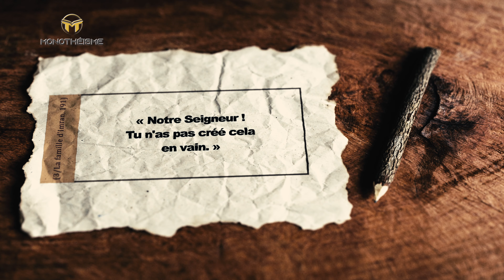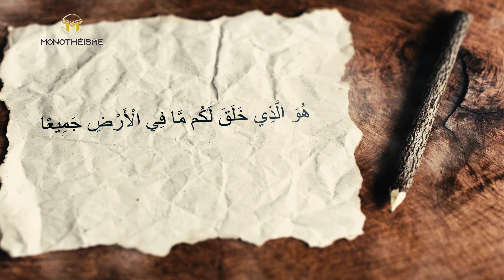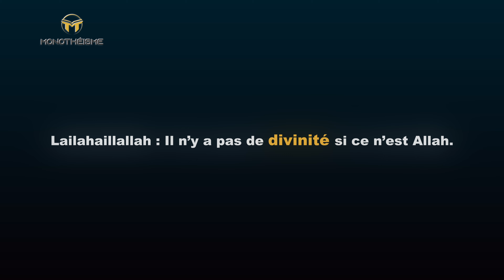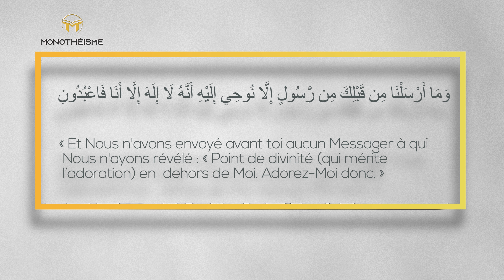Le but de notre création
Le but de notre création | Lailahaillallah 2 | Mehmet Seref

Pourquoi Lailahaillallah ?

2. Le sens de cette parole est identique au but de notre création

« Je n'ai créé les djinns et les hommes que pour qu'ils M'adorent. » [51/Qui éparpillent, 56]
Ibn ‘Abbas  (ra) a dit : « A chaque passage du Qur’an où l’on trouve « qu’ils M’adorent » cela signifie, qu’ils M’unifient. »
Son sens : « Je n'ai créé les djinns et les hommes que pour qu'ils appliquent le Tawhid. »
But de notre création : adorer Allah (esi) sans rien Lui associer.

La ilaha illallah : Il n’y a pas de divinité si ce n’est Allah.
But de notre création : Adorer Allah (esi)
Pour comprendre le lien entre la parole de l’Unicité et l’adoration, il suffit de comprendre le mot « divinité (ilah) ».

Que signifie « divinité » (al-ilah) ?

 « Et Nous n'avons envoyé avant toi aucun Messager à qui Nous n'ayons révélé : « Point de divinité (qui mérite l’adoration) en dehors de Moi. Adorez-Moi donc. » » (21/Les prophètes, 25)

« Ils ont adopté des divinités en dehors d'Allah pour qu'ils leur soient des protecteurs (contre le châtiment). Bien au contraire ! [Au Jour du jugement, ces divinités] renieront leur adoration et seront pour eux des adversaires. » (19/Marie, 81-82)

Nous constatons que dans ce verset, Allah (esi) parle d’abord de ceux qui « ont adopté des divinités en dehors d’Allah (esi) » puis Il dit que ces fausses divinités « renieront leur adoration ».
Cela nous montre que le mot « divinité (ilah) » signifie « celui qui est adoré ».
Le but de notre création qui est l’adoration d’Allah (esi) est donc identique au sens de La ilaha illallah. Leurs bases sont l’adoration.

3. La différence entre nous et les premiers qui ont prononcé cette parole

Les premiers qui ont prononcé cette parole changeaient totalement. Ils se purifiaient de toutes les saletés de la djahiliyya (de l’ignorance) pour se soumettre à Allah (esi). Cette parole changeait leur façon de voir le monde et leur état d’esprit. Elle changeait leur vie.

Les magiciens de Pharaon, ces fonctionnaires qui vivaient seulement pour ce bas monde et pour le salaire qu’ils recevaient du Taghout devenaient, après avoir prononcé cette parole, des personnes qui se révoltaient contre Pharaon.

Qu’est-ce que les compagnons n’ont pas endurés pour cette parole ?
-Exemple de Mous’ab ibn Oumayr

-Khabbab, Bilal, ‘Ammar et sa famille (asse)…
Ces anciens esclaves sont devenus, après avoir appris cette parole, des personnes qui tiennent tête aux tawaghits de leur époque...
Qu’est-ce qui les a changés de cette façon ? Que sont devenus ces gens qui étaient prêts à être esclave pour un morceau de pain rassis et n’avaient pas le courage de regarder leurs maîtres dans les yeux ?

Ils ont rabaissé leurs maîtres et leurs idoles, ils les ont appelées à l’Islam et à l’unicité d’Allah (esi). Bien sûr que c’est la parole « Lailahaillallah ».

Quelle est la cause de cette flagrante différence qu'il y a entre nous et les premiers ?
Les premiers ont très bien compris le sens de cette parole et ils ont dit « Lailahaillallah » en sachant ce qu’ils acceptent.

Aujourd’hui, beaucoup de personnes disent « Lailahaillallah » sans en comprendre son sens, sans savoir ce qu’ils acceptent et ce qu’ils renient.

Il faut donc de nouveau apprendre et examiner cette parole de la même façon que les premiers qui l’ont prononcé. Il faut également rappeler ses conditions qui ont été oublié pour comprendre, vivre cette parole de la même façon que les compagnons et le plus important pour bénéficier des mérites de cette parole, c.-à-d. accéder au Paradis et être épargné du Feu de l’Enfer.

00:00 Introduction
01:17 Le sens de cette parole est identique au but de notre création
03:31 Qu'est-ce qu'une divinité (al-ilah) ?
05:36 La différence entre nous et les premiers qui ont prononcé cette parole
11:04 La cause de cette différence

Des ténèbres à la lumière...